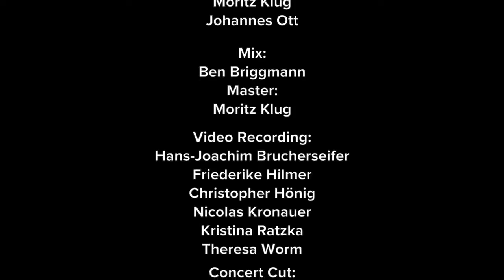CLASSIC FOR PEACE Pavlo Gilchenko, Bayan, Ukraine HD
Учень ЛССМШІ ім. С. Крушельницької
Клас Ярослава Олексіва

Pavlo Gilchenko, Bayan, Ukraine
A. Repnikov "Capriccio"

September 3d 2015
Paulskirche Darmstadt

Video Production of
CLASSIC FOR PEACE e.V.
Hochschule Darmstadt

Audio Recording:
Ben Briggmann, Fynn Klaaßen, Moritz Klug, Johannes Ott

Mix: Ben Briggmann
Master: Moritz Klug

Video Recording:
Hans-Joachim Brucherseifer, Friederike Hilmer, Christopher Hönig, Nicolas Kronauer, Kristina Ratzka, Theresa Worm
Concert Cut: Theresa Worm, Christopher Hönig

Supporters:

Land Hessen, Auswärtiges Amt, Stiftung "Erinnerung, Verantwortung und Zukunft", "Meet up! Deutsch-Ukrainische Jugendbegegnungen", "Robert Bosch Stiftung", Landesstiftung "Miteinander in Hessen", Landesbank Hessen Thüringen, Nassauische Sparkasse, Sparkasse Darmstadt, Sparkassen Kulturstiftung Hessen-Thüringen, HSE Stiftung, organo phone, Paulus Musik